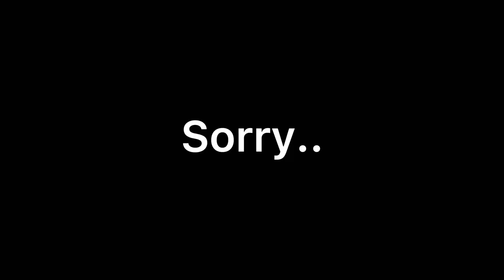Sorry..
Have a nice day/night/evening💖